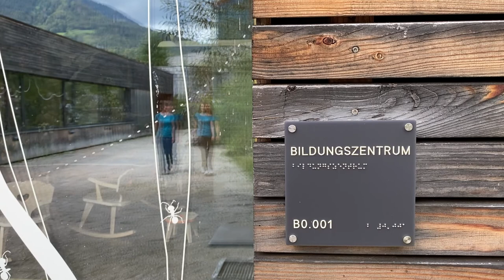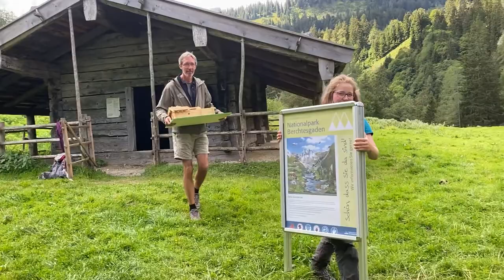Mobile Bildungsangebote im Nationalpark Berchtesgaden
Der eine oder andere hat sie schon im Gelände entdeckt: die neuen, mobilen Informationsstände des Nationalparks Berchtesgaden. An gut frequentierten Besucherschwerpunkten informieren Nationalpark-Mitarbeiter derzeit über aktuelle Themen wie Geologie, Almwirtschaft, Borkenkäfer, Alpentiere oder Insektenvielfalt.